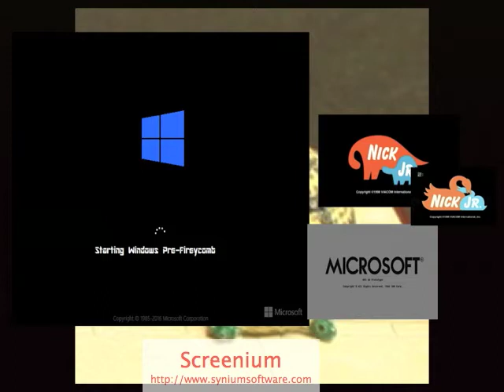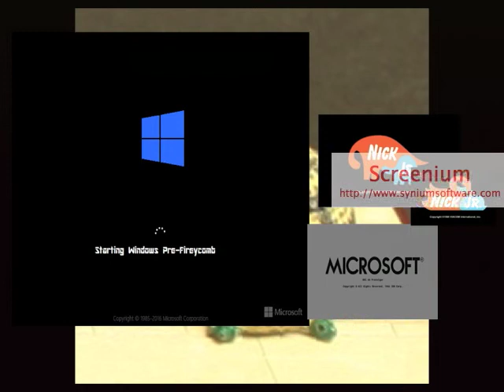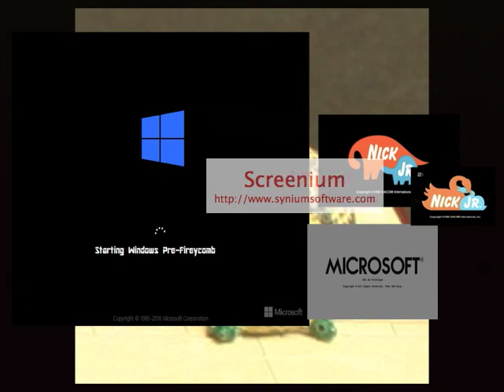Circuit Bent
winx club